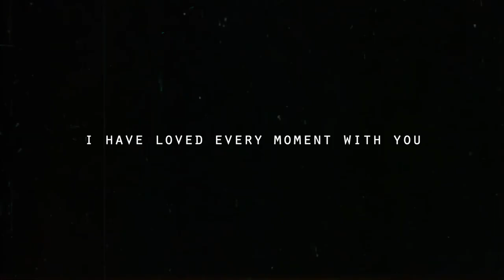Our One Year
This video is a film I made for August 8th, 2021 Exactly 1 year into our relationship. It summarized our entire relationship and all of the adventures we went on up until this point. It was so fun to create and as we look back on it 15 years from now, it continues to bring back all of the memories that we made going on those adventures at the start of everything!

P.S. The moment I knew I wanted to marry Lexi is in this video. Leave your guesses in the comments below